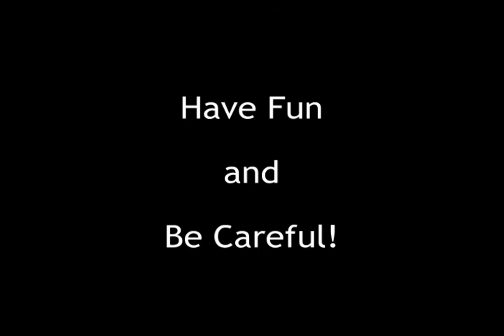Daily Video #35 of 365 :: Icy Winter Shoveling Solution!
In a World where the ice is about 3 inches thick and a shovel just won't do...